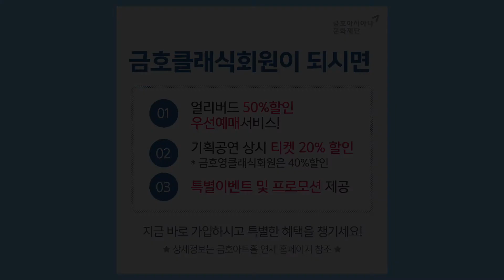[3차 티켓 오픈] 바이올리니스트 조진주가 보내는 3차 티켓오픈 영상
유료회원 오픈 👉🏼2019년 5월 8일(수) 오후2시
일반회원 오픈 👉🏼2019년 5월 13일(월) 오후 2시

❤️전 공연 50% 얼리버드 할인 프로모션❤️
3차 OPEN부 ~ 5월 24일(금)오후5시까지
공연당 1인2매 선착순 50석 한함!

*유료회원이 되시면 50%할인 된 얼리버드티켓을 선예매서비스로 여유 있게 티켓을 먼저 Get하세요!(5월12일까지 유료회원 선예매)

금호클래식회원에 가입하시고 풍성한 혜택을

3차 공연 어마어마한 라인업이 여기에😘

*공연은 연세대학교 내 금호아트홀 연세에서 진행됩니다🌳😘☺️